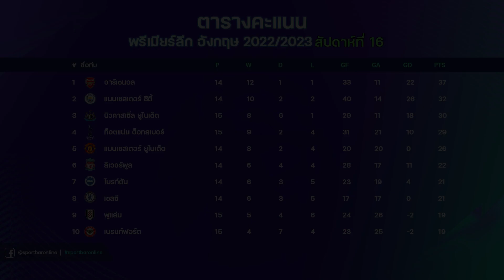ตารางคะแนน+ดาวซัลโว ฟุตบอลพรีเมียร์ลีกอังกฤษ ล่าสุด (นัดที่ 16 | สัปดาห์ที่ 16) : Premier 2022/23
สรุปตารางคะแนนและดาวซัลโว ฟุตบอลพรีเมียร์ลีกอังกฤษ (สัปดาห์ที่ 16 | นัดที่ 16) Premier League 2022/2023 Standings+Goal Scorer (Week 16)

Timestamps
00:00 - ตารางคะแนน (อันดับ 1-10)
01:05 - ตารางคะแนน (อันดับ 11-20)
02:05 - ดาวซัลโว (อันดับ 1-5)
02:33 - ดาวซัลโว (อันดับ 6-10)

ตารางคะแนน ฟุตบอลพรีเมียร์ลีกอังกฤษ
อันดับที่ 1 - อาร์เซนอล  || แข่ง 14 นัด | ชนะ 12 | เสมอ 1 | แพ้ 1 || มี 37 คะแนน
อันดับที่ 2 - แมนเชสเตอร์ ซิตี้ || แข่ง 14 นัด | ชนะ 10 | เสมอ 2 | แพ้ 2 || มี 32 คะแนน
อันดับที่ 3 - นิวคาสเซิล  || แข่ง 15 นัด | ชนะ 8 | เสมอ 6 | แพ้ 1 || มี 30 คะแนน
อันดับที่ 4 - สเปอร์ส  || แข่ง 15 นัด | ชนะ 9 | เสมอ 2 | แพ้ 4 || มี 29 คะแนน
อันดับที่ 5 - แมนฯ ยูไนเต็ด || แข่ง 14 นัด | ชนะ 8 | เสมอ 2 | แพ้ 4 || มี 26 คะแนน

ตำแหน่งดาวซัลโว ฟุตบอลพรีเมียร์ลีกอังกฤษ
อันดับที่ 1 - เออร์ลิง ฮาแลนด์ : แมนเชสเตอร์ ซิตี้ = 18 ประตู
อันดับที่ 2 - แฮร์รี่ เคน : สเปอร์ส = 12 ประตู
อันดับที่ 3 - อิวาน โทนี่ย์ : เบรนท์ฟอร์ด = 10 ประตู
อันดับที่ 4 - โรดริโก้ โมเรโน่ = 9 ประตู
อันดับที่ 5 - อเล็กซานดาร์ มิโตรวิช = 9 ประตู

@SportBar News อัปเดตข่าวสารวงการกีฬาฟุตบอลต่างประเทศ
คาราบาวคัพและฟุตบอลโลก 2022 ส่งตรงถีงคุณทุกวันที่นี่